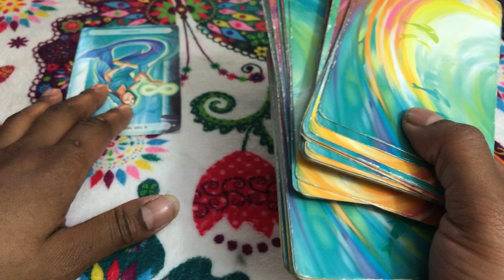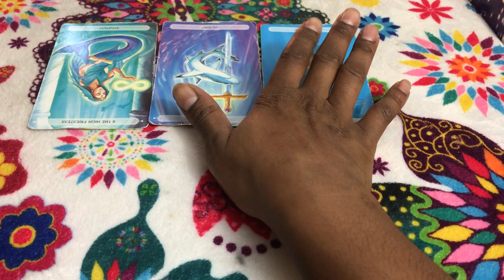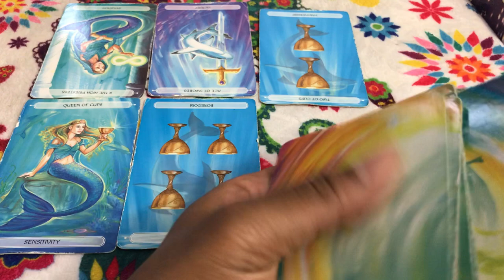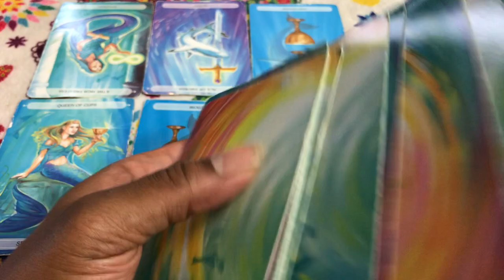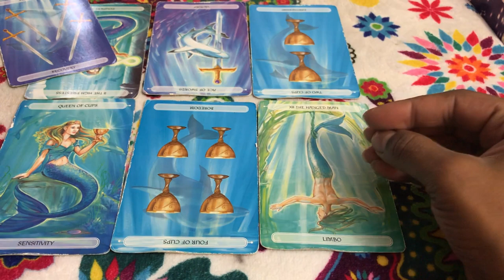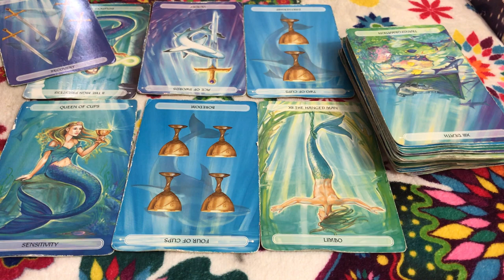Sagittarius weekly weekend reading, I'm not saying because, Im gonna get them/it back. 10/6/17 TAROT